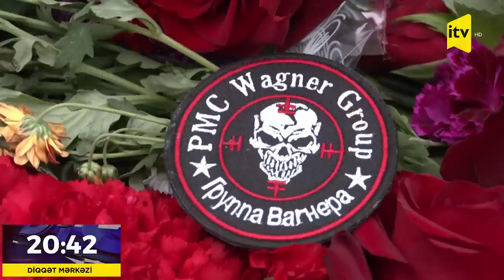Moskva sakinləri Priqojin və Utkin üçün göz yaşı tökdülər